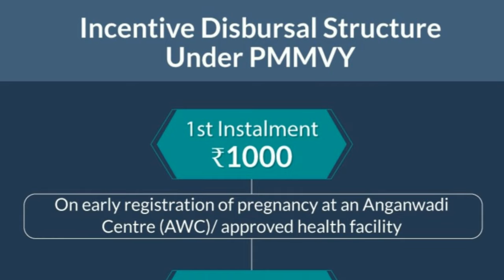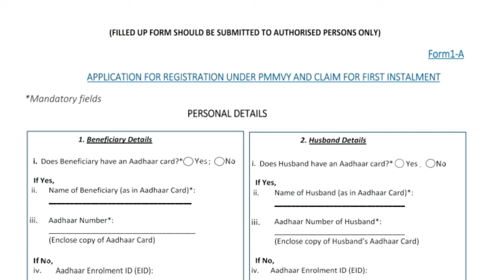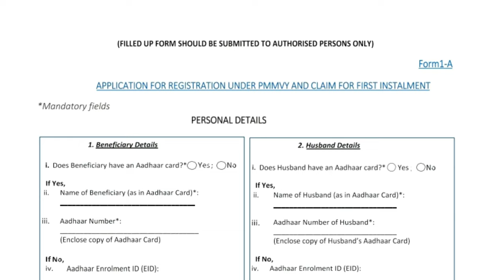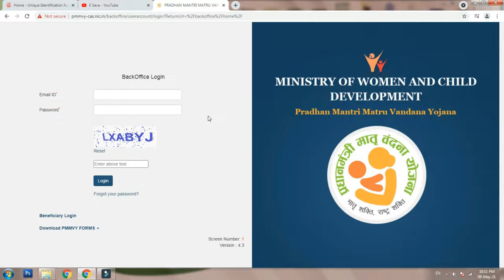PM Matru Vandana Scheme || 5000/- Rs to pregnant women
PMMVY complete details about scheme. How to apply, what are the documents required and where should we submit, to know please watch complete video @ESeva2020

pmmvy online registration form 2021
pmmvy benefits
pmmvy helpline number
pmmvy scheme details in hindi
pmmvy online registration form 2020
pmmvy beneficiary status check online
anganwadi pregnancy registration online
pmmvy-cas status check
pmmvy beneficiary list 2020
pmmvy beneficiary list
pmmvy benefits
pmmvy-cas.nic.in login page
pmmvy-cas status check
pmmvy apply online registration
pradhan mantri matritva vandana yojana online registration
online pregnancy registration
pmmvy form 1-a in telugu
pmmvy helpline number
pmmvy apply online
pregnancy aid yojana scheme apply online
pradhan mantri matru vandana yojana toll free number
pmmvy scheme details
pmmvy benefits
pradhan mantri matru vandana yojana maharashtra
pmmvy status
pmmvy helpline number
pmmvy-cas.nic.in login page
pmmvy benefits
pmmvy-cas status check
pmmvy scheme details
pmmvy benefits
pmmvy bihar
pmmvy scheme details
pmmvy complaint helpline number
pmmvy-cas.nic.in login page
pmmvy helpline number kerala
pmmvy benefits
pmmvy login
pmmvy-cas status check
pmmvy helpline number punjab